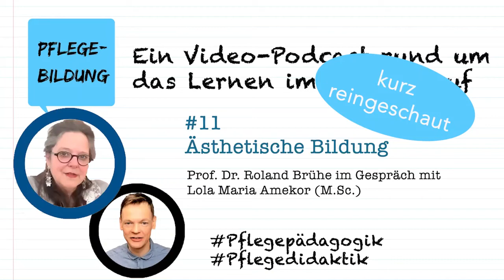Ästhetische Wahrnehmung. Kurz reingeschaut in Episode 11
Wie hilft eine ästhetische Wahrnehmung für die pflegerische Versorgung? Kurz reingeschaut in Episode 11 von "Pflege-Bildung" mit Lola Maria Amekor.